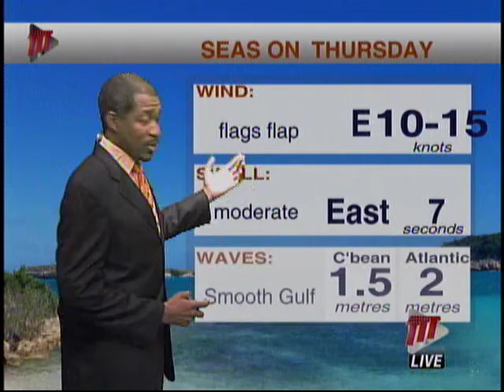Afternoon Weather - Wednesday 9th January 2019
Here's a look at the Afternoon Weather for Wednesday 9th January 2019 with our Meteorologist Ean Wallace.